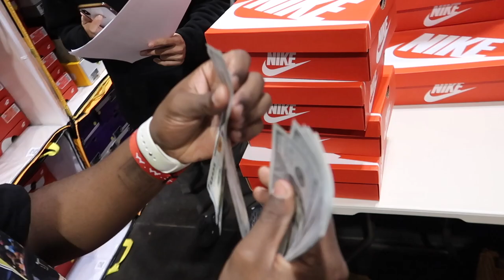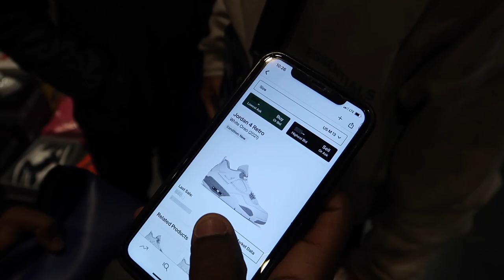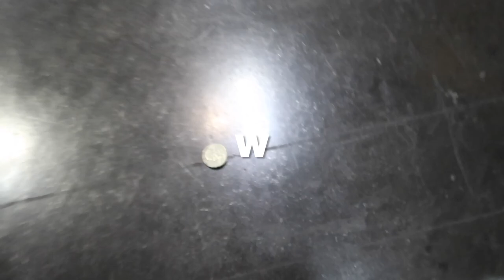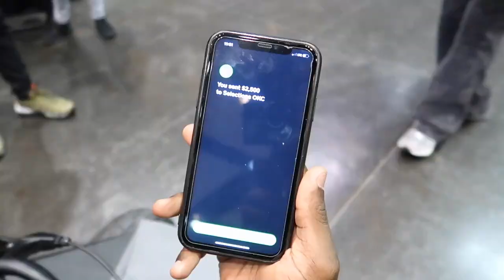WE BOUGHT A TESLA CYBERQUAD & ALL TRIPLE PINK DUNKS AT SNEAKER CON BAY AREA! INSANE CASHOUT! (DAY 1)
Wassup Guys In this video we were out in THE BAY for day 1 of the BIGGEST SNEAKER CON OF THE YEAR! You already know we were looking to continue spending the bag as we always do, but this time it was a little crazier as we somehow found a way to cashhout on not only sneakers but a Tesla cyber quad! This was by far one of the best videos we've made it was full of cash outs, coin flips, bargaining and more. This being the last sneaker con of the year we had to make sure it was memorable! As always a few of the buys included, Triple Pink Dunks, Military 4's, Jackie Robinson Dunks, Oreo 4's, Syracuse Dunks & plenty more! Hit the links down below to shop the Jordan Vs Kobe Limited Edition Tees. As well as shop new inventory with our website. And stay up to date with our social medias.Thanks you guys once again for all the support! ROAD TO 10K!